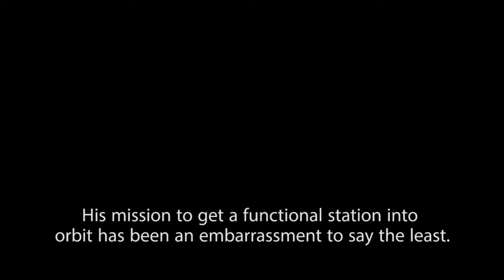Kerbal Commander Andy #5 - Back to the Drawing Board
Kerbal High Command is not happy with Andy's recent performance. See if he bounces back in this episode.

You can purchase Kerbal Space Program at kerbalspaceprogram.com.